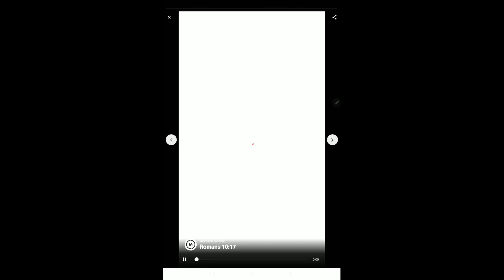790 You are part of God's plan. Walk in it